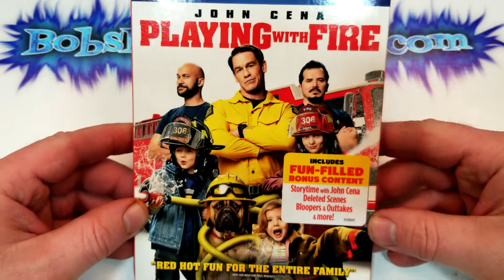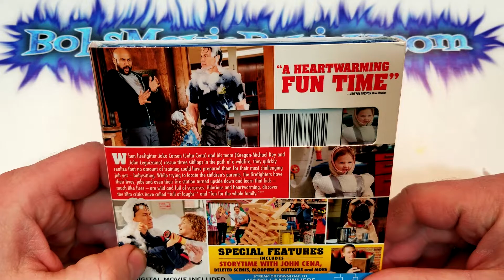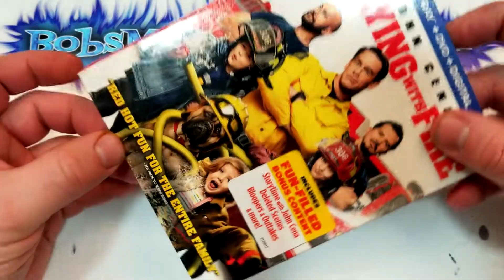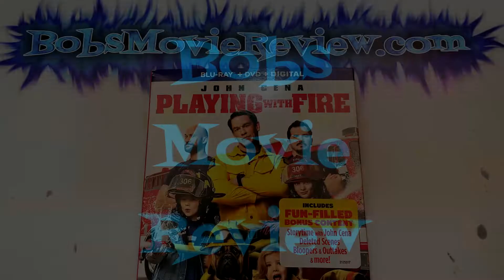Playing With Fire Blu-Ray Unboxing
Playing With Fire was provided to me free for review.

- Playing with Fire (2019)(Paramount Pictures)
Comedy, Family
Rated PG
Run-Time 1H 36M
Rating 4.7/10
Bob's Rating
Stars John Cena, Keegan-Michael Key, John Leguizamo, Brianna Hilebrand, Chistian Convery, Finley Rose Slater, Judy Greer, Dennis Haysbert, Daniel Cudmore, Tommy Europe, Chris Webb, Brad Kelly, Jessica Garcie, Kurt Long, Nova Ryzen Smith